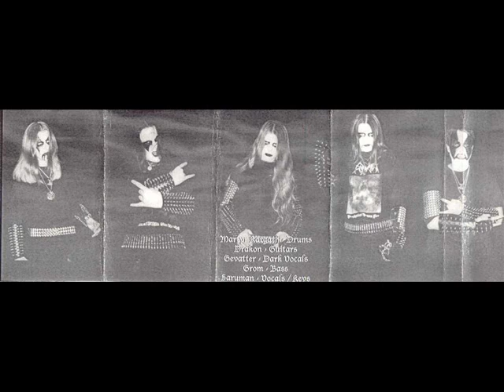Infested Carrion - Requiem Aeternum Deo / Memories...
Band: Infested Carrion
Demo: Das Seuchenland (1997)
Song: Requiem Aeternum Deo / Memories...